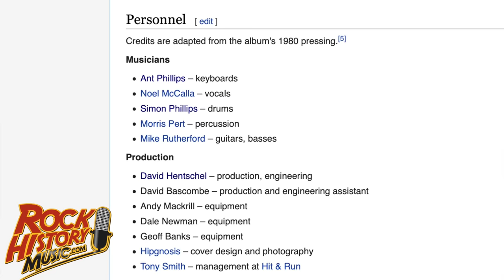A Genesis Invite for Simon Phillips & He Talks "Smallcreeps Day" by Mike Rutherford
Interview Clip #6 A Genesis Invite for Simon Phillips & He Talks "Smallcreeps Day" by Mike Rutherford

Smallcreeps Day Links

John Beaudin has been in major market radio (Edmonton, Vancouver & Calgary) for 35 years and a music journalist since 1989. He graduated from Broadcasting school as a newsman so he would have the skills to write about the artists that inspired him since he bought his first Elton John album as a teen. In the '80s Beaudin was the host of the syndicated radio show ‚ÄúThe Cross Canada Report‚Äù which had two versions (Rock and A/C). Beaudin was also asked to be a judge at the Juno Awards (Canada's answer to the Grammys) Twice. He has anchored every position in radio including morning and afternoon drive and was a Program and Music Director for The Breeze and California 103 in Calgary. He currently hosts the popular Lovesongs at QM-FM in Vancouver and on iHeartRadio.